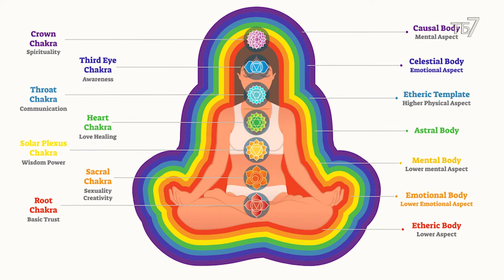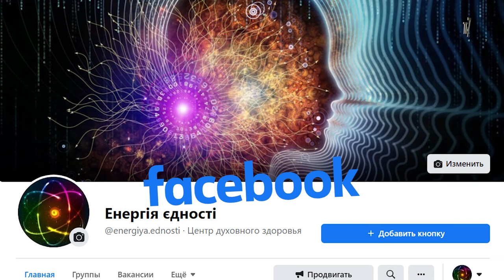Карма та кармічні захворювання, як зцілитися.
Чи дихає Всесвіт (вдих і видих). Арії чи Орії? Відповіді на ці та інші запитання. Марія Воробець та Анатолій Коноваленко. Центральна вісь 31.
Запис передачі зроблено 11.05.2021 р.

Сатсанг "Єдність" пройде о 15-00 15 травня 2021 року в Будинку Товариства сприяння обороні України, м. Київ, проспект Перемоги, 52/2, аудиторія 20, 2-й поверх, (орієнтир: памятник-танк поряд з  метро Шулявська).

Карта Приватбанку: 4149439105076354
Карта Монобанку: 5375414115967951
Bitcoin (SegWit): bc1qpv9xl2hg28zg56t8fcz4xgr6lrnnf22x58za7s
Bitcoin (Legacy): 1DQkAWfJktL1pSg2x8SQV3TGw5Zc9ESYoQ
Ether: 0xB60B536e3Ae6b9FD6EA913a6F2CD45a42b503C51
Karbo: KaBhZHWCDAjEjNN1aptnfSYWSTzmYPbUR1SXYZff7nHaSyZkFBMeNuH1VinHewC1m7dDxM1pnBHFbN9Q3NWWq7KeLsKrqgb